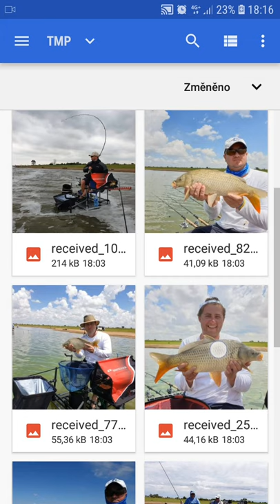MRK.cz - novinka - jak vkládat více fotek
Nyní můžete k zápisům do diskusí vkládat více fotek najednou a můžete změnit jejich pořadí před odesláním. Na PC podržte tlačítko CTRL pro označení více souborů.

Hudba: Perls by MusicParadise